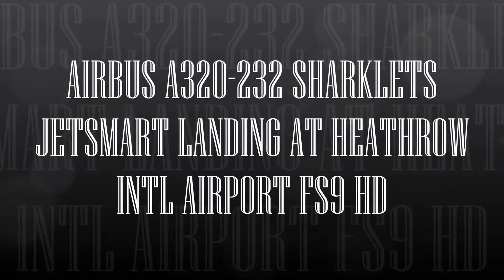AIRBUS A320 232 SHARKLETS JETSMART LANDING AT HEATHROW INTL AIRPORT FS9 HD